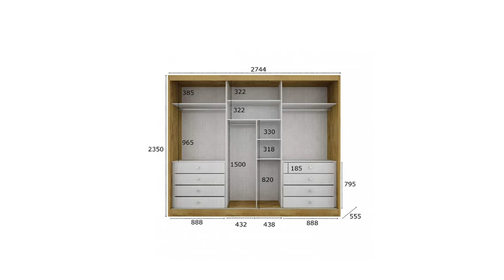Guarda Roupa Casal com Espelho 3 Portas 8 Gavetas Udine Espresso Móveis Branco